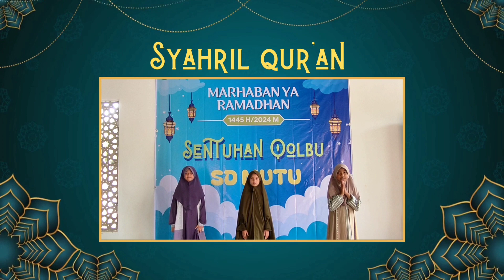SYARHIL QUR'AN SD MUTU ". KEUTAMAAN MEMBACA AL-QUR'AN DI BULAN RAMADHAN ."